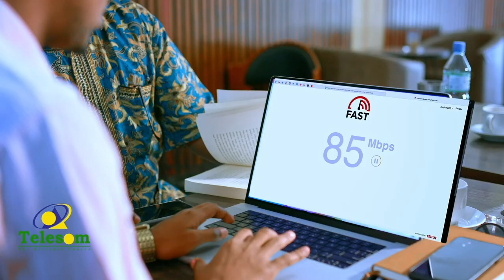Gabiley: Masuuliyiin ka socda KDQ iyo wasiiro kormeer ku soo maray goobaha kaadh bixinta